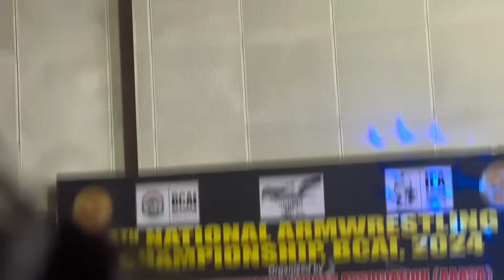Got champion of the champion in 4th BCAI Nationals || Rajatthebeast||RAJAT ARMWRESTLING